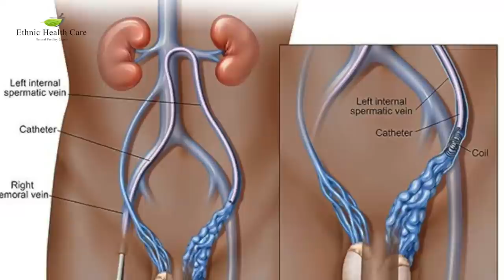సిద్ధాలో Varicocele శాశ్వత నివారణ | Treatment For Varicocele Without Surgery | Cured in Natural Way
Head Office : Ethnic Health Care 28/19/2A Mylai Ranganathan Street Thanikachalam Road T.Nagar Chennai - 600017 Landmark - Near Natesan Park Contact - 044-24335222 / / 38

Founder Dr. B.Yoga Vidhya B.S.M.S

What is Infertility?
Infertility is the failure of a couple to become pregnant after one year of regular, unprotected intercourse (Or) sometimes unhealthy pregnancy leading to miscarriage is also known as infertility.

In major cases, infertility affects both the partners ( men and women )

INFERTILITY IN MEN as per the ancient siddha science :

Infertility and Impotence in men :

Infertility in men might be due to :

low sperm count ( Oligospermia )
Low sperm motility (Asthenospermia)
Low sperm morphology in men ( Teratospermia )
No sperm count ( Azoospermia )
Dead sperms / totally immobile ( Necrospermia)
Varicocele
Impotence in men might be due to :

Erectile dysfunction ,
pre- mature ejaculation
Diabetic neuropathy
Alcohol / smoking habits
Masterbation etc.,

Low sperm count and nerve weakness due to diabetes :

Which means diabetic patients have weak naadis ( weak nerves on pulse diagnosis) due to deterioration of udal thaathus, nerves will be damaged like the worm wriggling in the fire and the patient will develop many diseases.